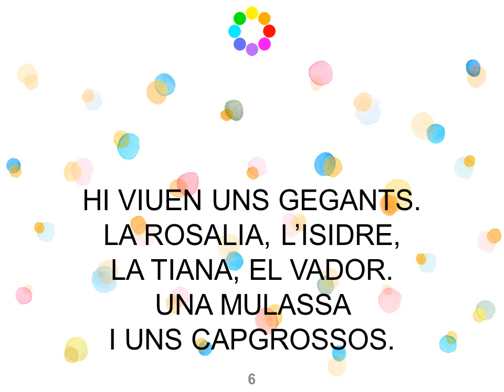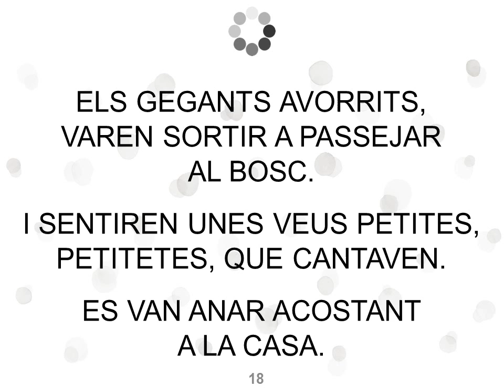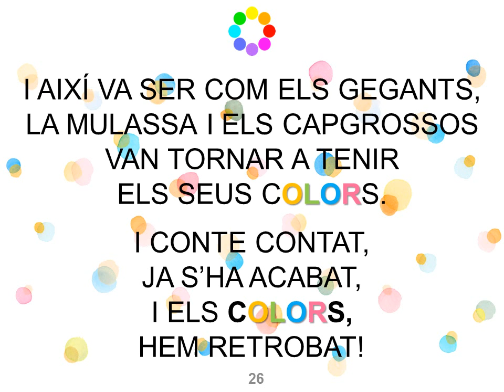ELS COLORS DELS GEGANTS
Conte realitzat pel infants a partir d'una proposta plàstica sobre els colors dels gegants, durant el curs 14-15.
Editat el 14 de maig de 2016, en motiu de la Trobada de Colles Geganteres. Amb la col·laboració de l'Ajuntament i la Colla gegantera dels Pallaresos.